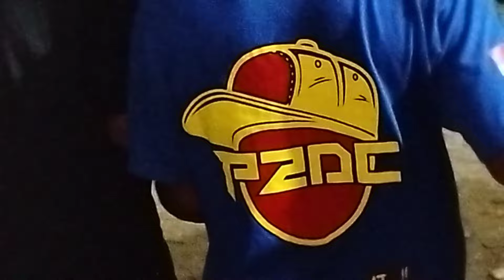LIVE MUSIC DERO MODERN | SILAE || BOAZ TO MORRY _ AaN PENGA || 22_7_2024 ‼️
KEGIATAN TARIAN DERO MODERN MEMBUAT SUATU LINGKARAN  KOTA PALU DAN SEKITARNYA  @ailhuntermusikpemuladj